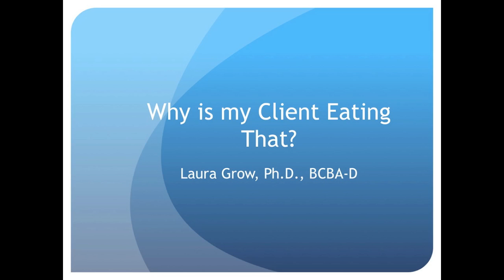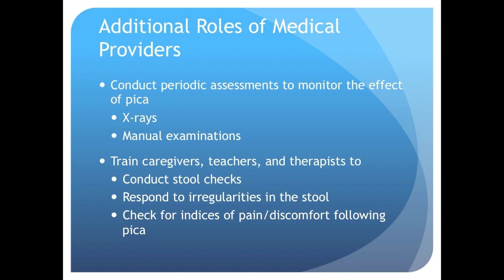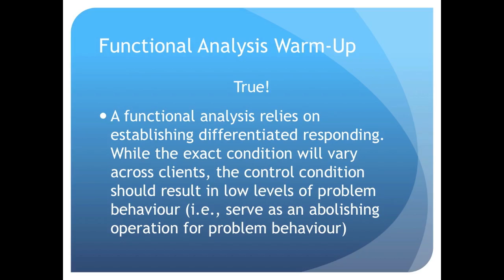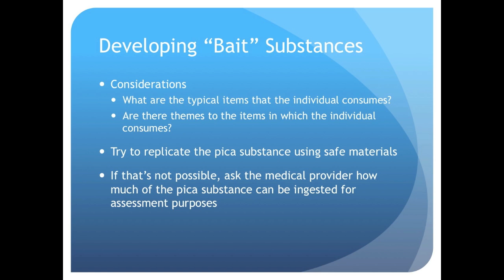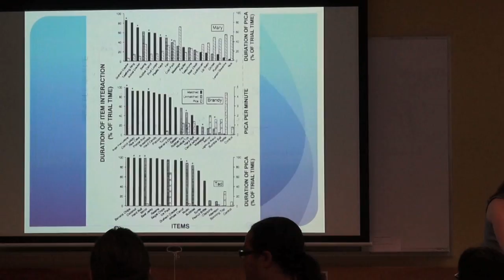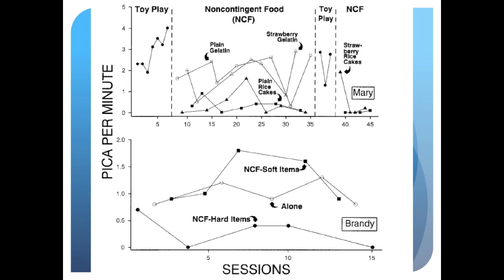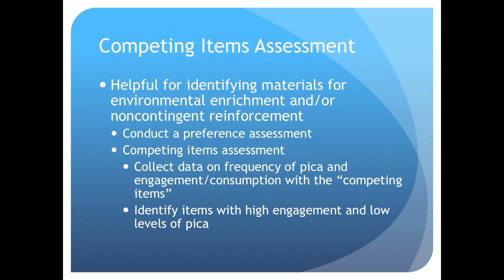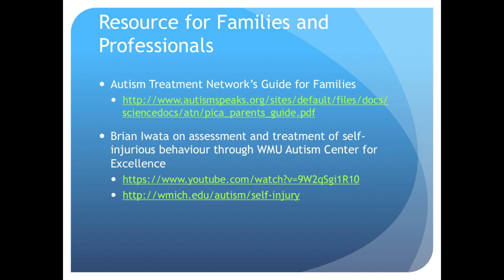Laura Grow, Ph.D., BCBA-D - Why is My Client Eating That? Making Sense of…..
Centre for Interdisciplinary Research and Collaboration in Autism (CIRCA)

Why is My Client Eating That? Making Sense of Seemingly Senseless Behaviour by Laura Grow, Ph.D., BCBA-D, Assistant Professor, ECPS

In this colloquium Dr. Grow will discuss the medical and behavioural assessment of pica (the persistent eating of substances that have no nutritional value), safety precautions and considerations, short-and-long-term medical risks, several interventions for the treatment of pica, and resources for practitioners and caregivers. The presentation will be appropriate for beginning and advanced practitioners providing services to individuals with developmental disabilities, caregivers of individuals with developmental disabilities, and medical professionals.